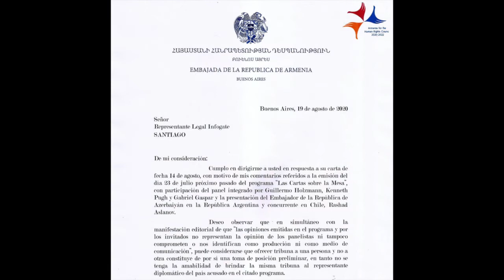Las Cartas sobre la Mesa invitado: Mario Villalobos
El Director de Salud de la Municipalidad de La Reina analizó junto al panel el desconfinamiento y el rol de las municipalidades, además de la crisis sanitaria y el plebiscito de octubre. Ve esto y mucho más aquí y en los canales que se transmite este programa.